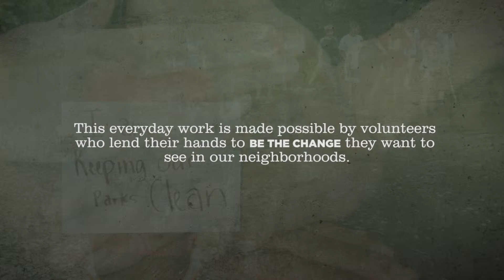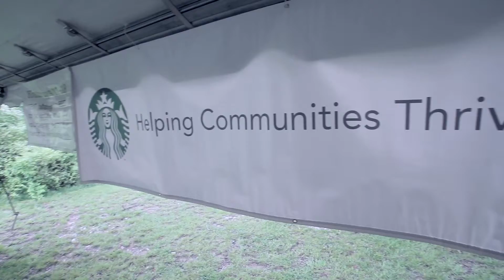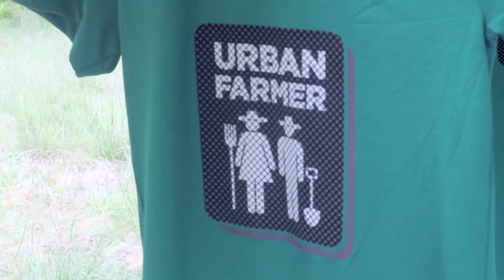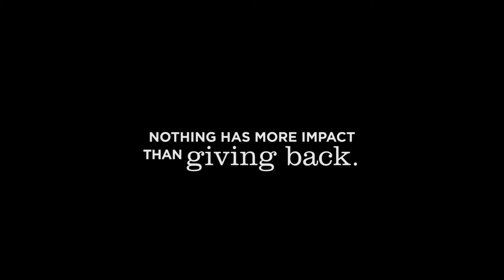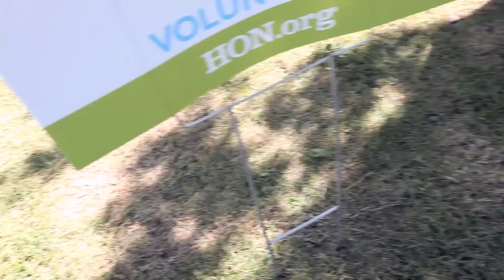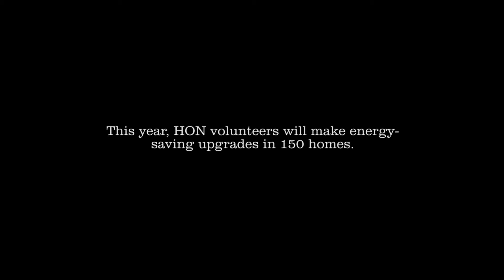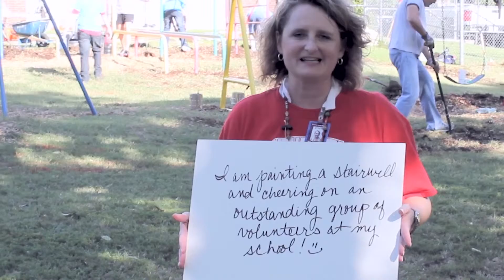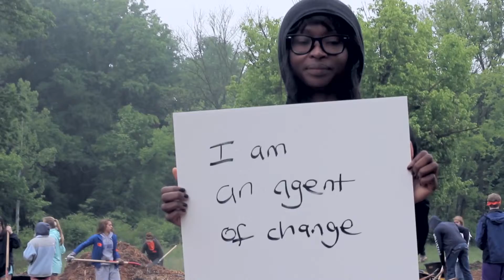Show of Hands 2012 Video - HON Urban Farm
Be the Change. Volunteer at HON.org.